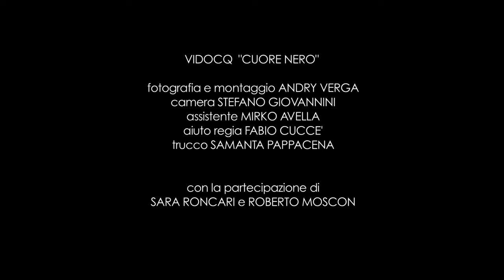VIDOCQ - Cuore Nero (Andromeda Relix)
Il rock dei Vidocq in questa Cuore Nero, dove il loro hard rock ispirato agli anni '70 trova la sua dimensione matura nella ricerca musicale di questa band energica e genuina.

fotografia e montaggio ANDRY VERGA
camera STEFANO GIOVANNINI
assistente MIRKO AVELLA
aiuto regia FABIO CUCCE'
trucco SAMANTA PAPPACENA
teatro di posa MASTERBLACK
con la partecipazione di SARA RONCARI e ROBERTO MOSCON.

IGOR FERRO
MAURIZIO BONFIGLIO
LAURA MARCHELLO
ENRICO RIGOLLI
e per il manichino
CARMEN - ECLISSE abbigliamento
Via Vittorio Emanuele 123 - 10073 Ciriè, Italy

IO BRUCIAVO DENTRO UN FUOCO CHE ORA NON MI SCALDA PIU'COME UN ANGELO VOLAVO ORA INVECE CADO GIU'TU DICEVI DI AIUTARMI MA NASCONDEVI UN PO' DI TE DOLCEMENTE MI HAI UCCISO CON I TUO STILETTI BLU.
CUORE NERO BATTI UN PO' PER MEMI HAI COLPITO NELLA SCHIENA SENZA UN PERCHE'PERO UNA COSA SO CHE ALL'INFERNO DI SICURO NON ANDRO' TORNERO' NEL REGNO DEL PIACERE SCAPPERO' DALLA VALLE DELLE PENE CRESCERANNO NUOVAMENTE LE MIE ALI MA NON VOLERO' MAI PIU' VICINO AL SOLE.SOPRA UN LETTO DI VELLUTO DORME IL RE DELL'AMORE IO INVECE DORMO SULLE SPINE DELLE ROSE CHE HAI AVUTO E' DI PIOMBO IL MIO CUSCINO E MI TRASCINA IN FONDO AL MAREE COME SOGNO DI TE ATLANTIDE MI APPARE PERO' UNA COSA SO CHE ALL'INFERNO DI SICURO NON ANDRO' TORNERO' NEL REGNO DEL PIACERE SCAPPERO' DALLA VALLE DELLE PENE CRESCERANNO NUOVAMENTE LE MIE ALIMA NON VOLERO' MAI PIU' VICINO AL SOLE.ORA CHE HO CONOSCIUTO LA REGINA DELL'INGANNO FUGGIRO' DAL SUO PALAZZO RUBANDO LA SUA CHIAVE QUESTA SUBDOLA APPARENZA PUO FAR MALE OPPURE NO ERA SOLO UNA BUGIA LO CONFESSO NON LO SO.CUORE NERO BATTI UN PO' PER MEMI HAI COLPITO NELLA SCHIENA SENZA UN PERCHE'PERO UNA COSA SO CHE ALL'INFERNO DI SICURO NON ANDRO' TORNERO' NEL REGNO DEL PIACERE SCAPPERO' DALLA VALLE DELLE PENE CRESCERANNO NUOVAMENTE LE MIE ALIMA NON VOLERO' MAI PIU' VICINO AL SOLE.